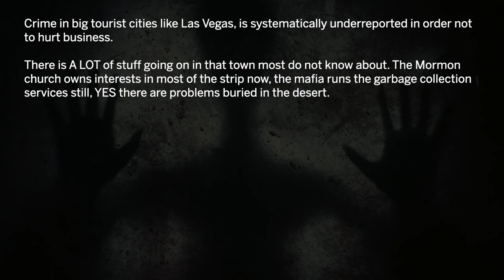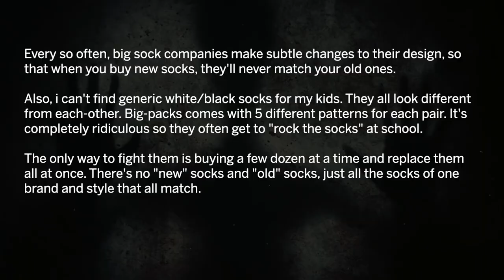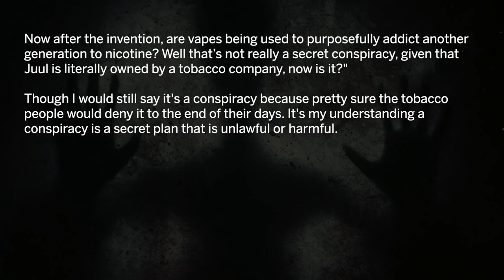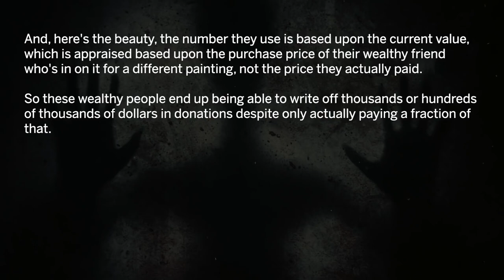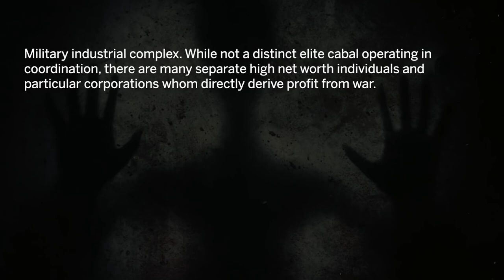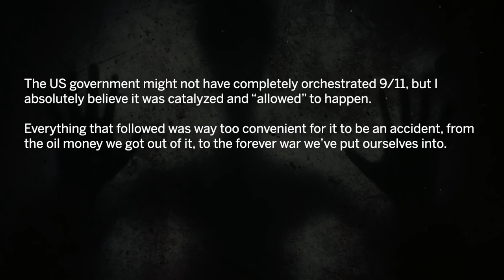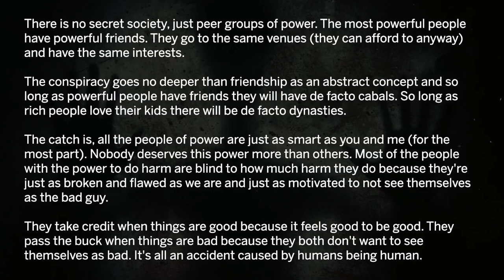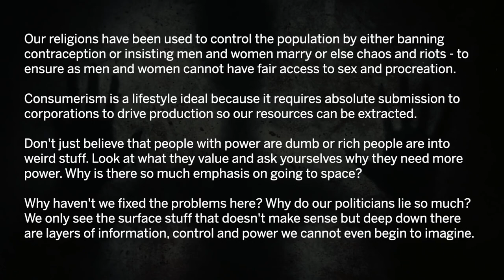Conspiracy Theories that were Actually True